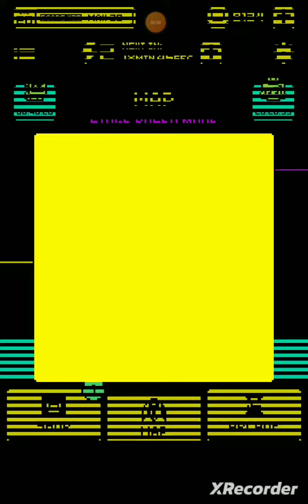Tomb of the Mask Walkthrough Level 545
Here's the link for the Playlists of all of the Tomb of the Mask Levels:

Have A Great day and God bless you all. 🙏😁👍

Editing from  X recorder